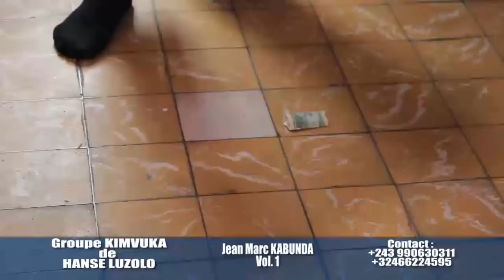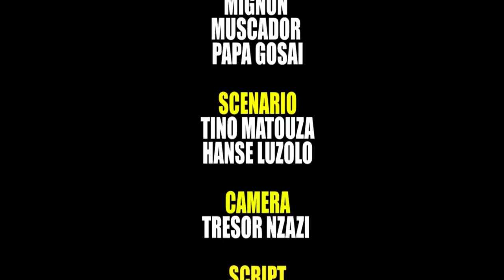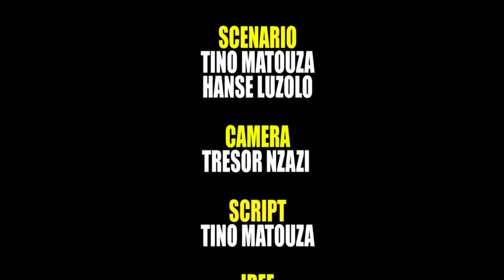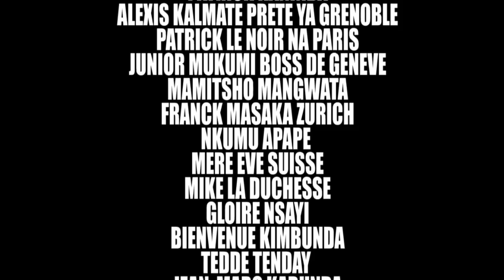JM Kabunda 1 ep groupe kinvuka de hanse luzolo nouveaute